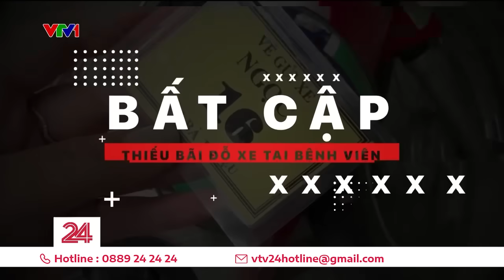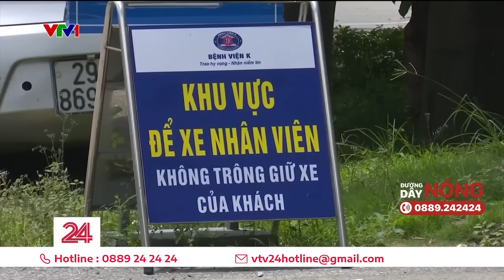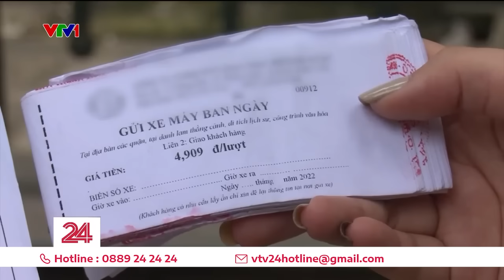Thiếu bãi đỗ xe tại bệnh viện, người dân loay hoay tìm chỗ đỗ với giá "trên trời" | VTV24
Thiếu điểm trông giữ xe tại các bệnh viện, không ít bệnh nhân và người nhà loay hoay tìm chỗ đỗ trong ma trận bãi giữ xe bên ngoài với giá "trên trời.